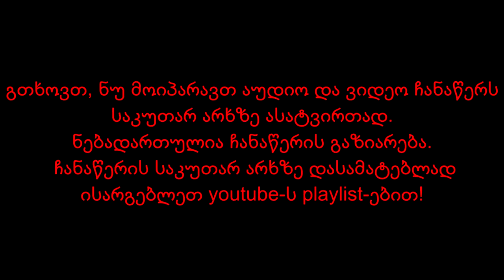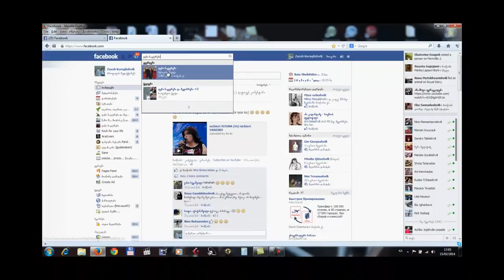Sulkhan Tsulukidze - Poezia | სულხან წულუკიძე - პოეზია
Created for You.
კითხულობს ავტორი.
ბათუმელი პოეტების:
გენრი დოლიძის,
როინ აბუსელიძის,
გიორგი გაბაიძის,
აჩი ბერიძის
და
სულხან წულუკიძის
პოეტური ტურნე საქართველოს სხვადასხვა ქალაქში.
პროექტი ჩატარდა აჭარის განათლების, კულტურისა და სპორტის სამინისტროს მხარდაჭერით.
პროექტის მენეჯერი და იდეის ავტორი:
ზაზა ფირცხალაიშვილი.
ჩანაწერი გაკეთებულია რუსთავის სიონთან არსებული სამრევლო სკოლის "მთაწმინდელის" დარბაზში 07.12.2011 წელს.